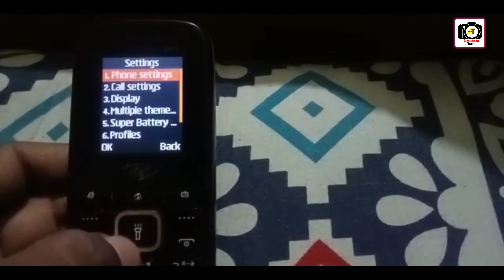sim deactivated problem বন্ধ সিম চালু করার নিয়ম | keypad mobile sim deactivated problem বাটন ফোন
sim deactivated problem বন্ধ সিম চালু করার নিয়ম বাটন ফোনে বন্ধ সিম চালু করার নিয়ম deactivated sim card activate Almuhara Tech.

If your sim card becomes Deactiveted then don't worry, it's a very common problem. the reason for this problem is that if you press the reverse button in the setting. it becomes Deactiveted in the settings.